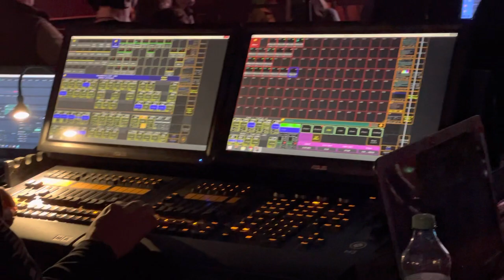Blazzaj (live)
Live in Quantic 08 decembrie 2022

Soldatii de funk și... In Ograda / Ceva cu Ferma Animalelor